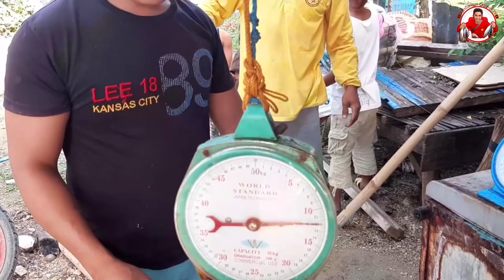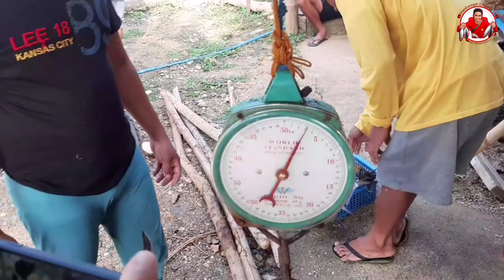QUEEN FISH " LAPIS" at TANIGUE ang NAHULI ng MAG ASAWANG MANGINGISDA | Buhay Probinsya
At eto po ulet mga KamanDaragat,queen fish or lapis at tanigue ang nahuli ng mag asawang mangingisda,Napaka sipag ng mag asawang eto na pumalaot.